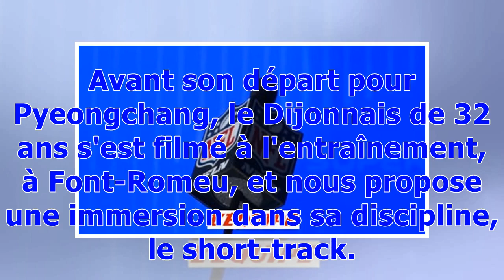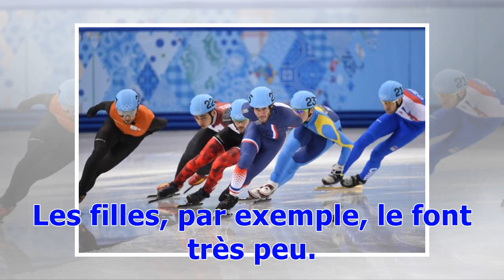Le dépassement en short-track par Thibaut Fauconnet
En short-track, une discipline spectaculaire et parfois aléatoire, le dépassement est une des clés de la réussite. Le Français Thibaut Fauconnet, qui entre en lice à Pyeongchang samedi sur 1500m (11h00), décrypte pour nous trois types de dépassements.«Le dépassement, c'est un mélange de tactique déterminée à l'avance, d'improvisation, de savoir-faire, d'expérience et d'anticipation», résume Thibaut Fauconnet. Avant son départ pour Pyeongchang, le Dijonnais de 32 ans s'est filmé à l'entraînement,...